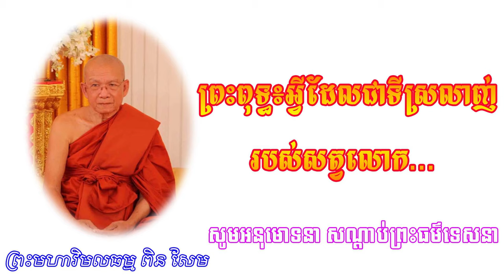Buddha The Beloved of the World, PinSem Education,​ ពិនសែម, ព្រះពុទ្ធ៖អ្វីដែលជាទីស្រលាញ់របស់សត្វលោក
PinSem​ Dharma Education,​